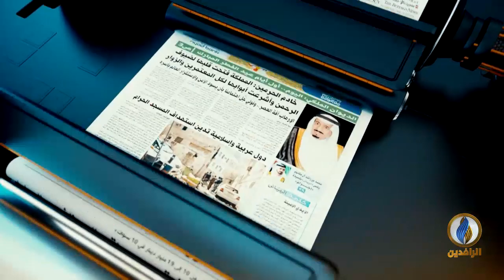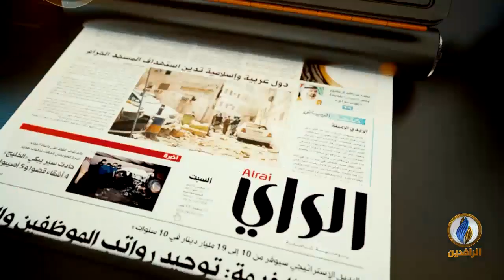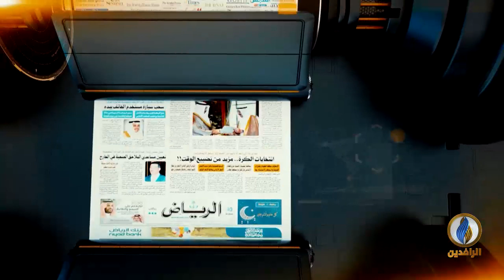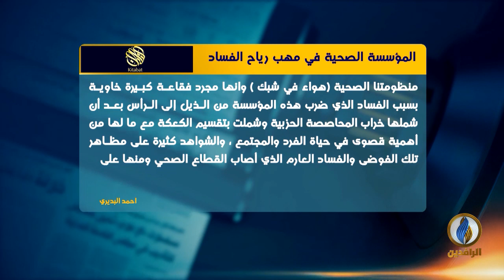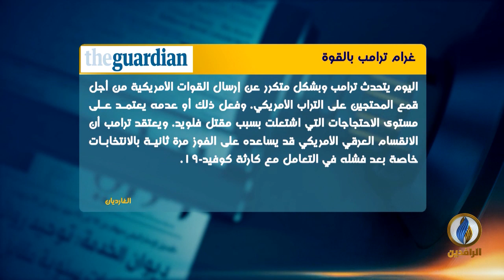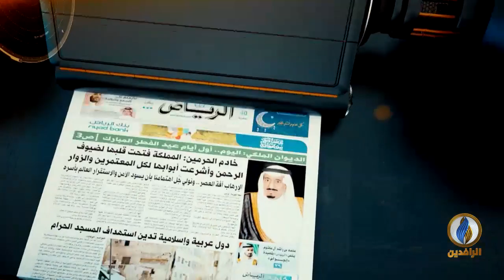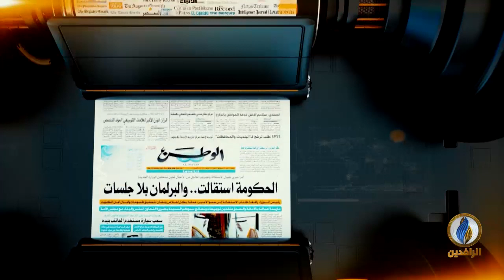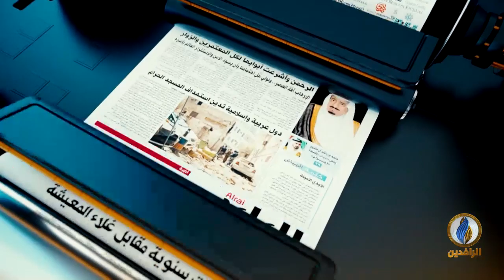صدى_الأقلام | 6 - 6 - 2020